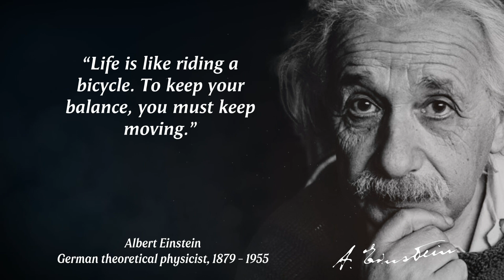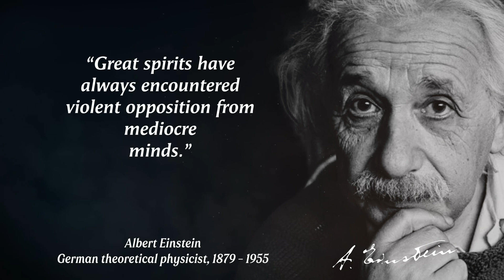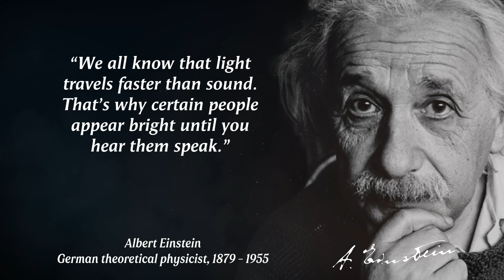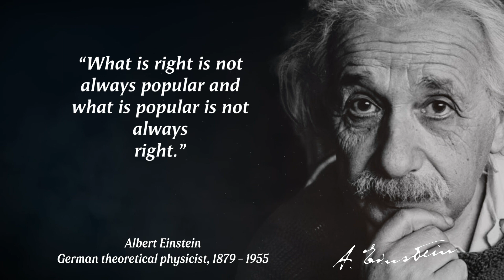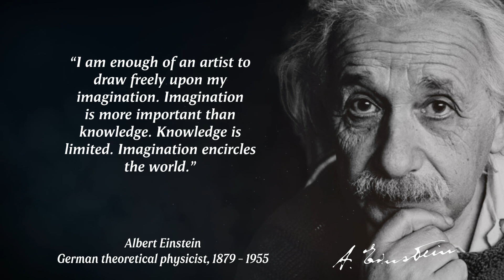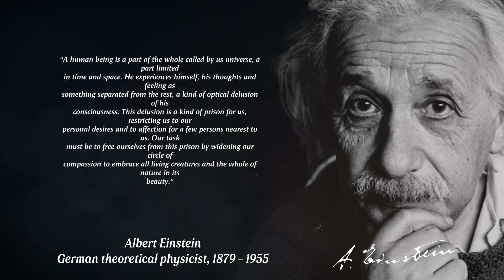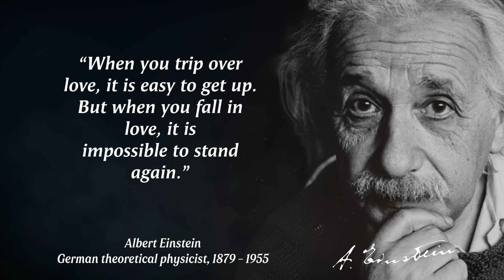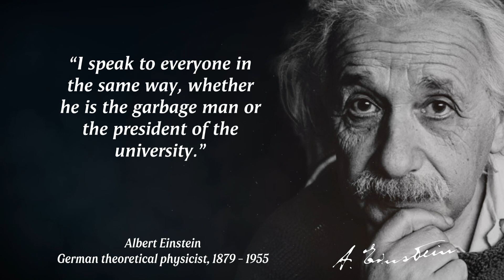These 53 Albert Einstein's Quotes Are Life Changing (WATCH THIS)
Albert Einstein is a German-born theoretical physicist, also known as one of the greatest physicists of all time. Albert Einstein is known for developing the theory of relativity, but Albert Einstein also made important contributions to the development of the theory of quantum mechanics. Write down in the comment section which quote of Albert Einstein is your favourite.

About The Quote
🎥 Videos about
🎨 Written, voiced and produced by The Quote